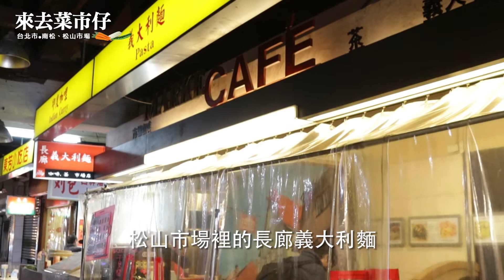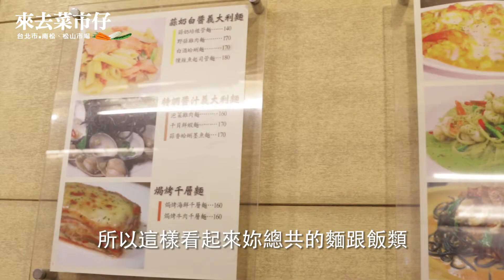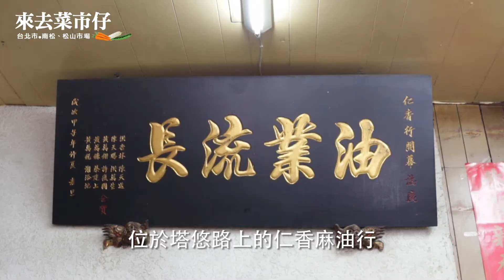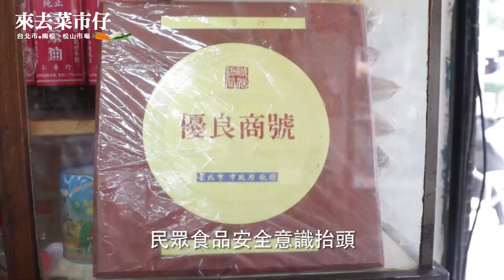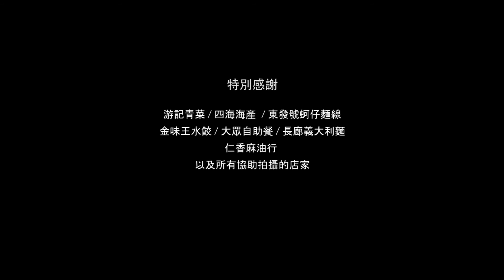【松山南松市場 故事篇】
「市場販賣的東西百百款，卻擁有同一份替顧客著想的心。」
【攤販】長廊義大利麵/仁香麻油行/南松市場吳秋錦會長